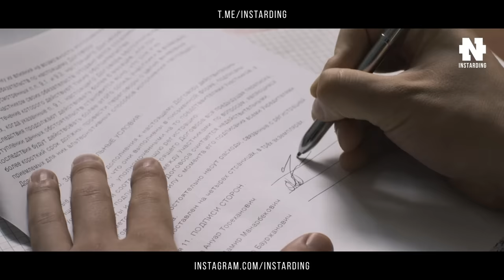КАК ПАСТУХ СТАЛ МИЛЛИАРДЕРОМ? Маргулан Сейсембаев - Реальная История Успеха! Смотреть Всем!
Маргулан Сейсембаев - ОТ ПАСТУХА ДО МИЛЛИАРДЕРА! Смотреть Всем!